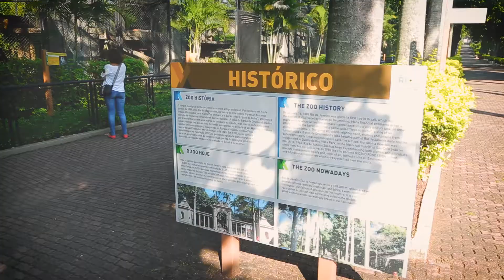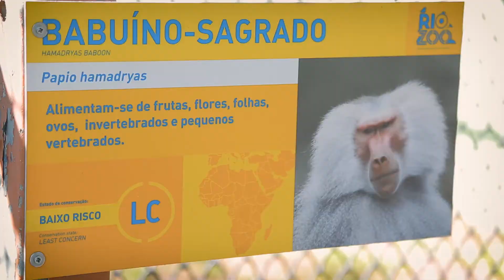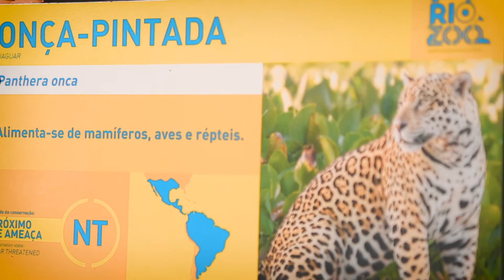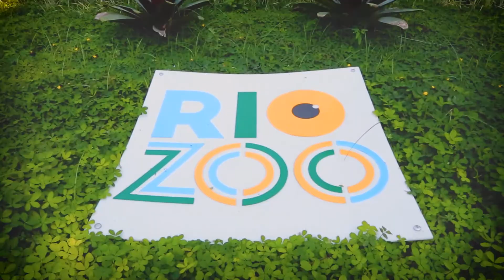VT RIOZOO | JARDIM ZOOLÓGICO DO RIO DE JANEIRO